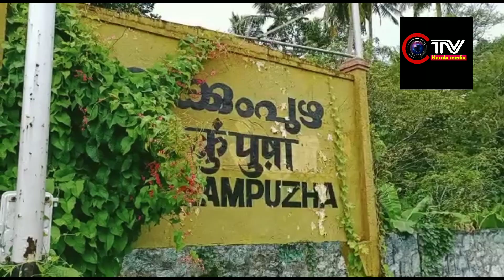മരണപ്പെട്ട യുവാവിൻ്റെ ഫോൺ അടിച്ചുമാറ്റി ഉപയോഗിച്ച എസ്.ഐ.യെ സസ്പെൻ്റ് ചെയ്തു